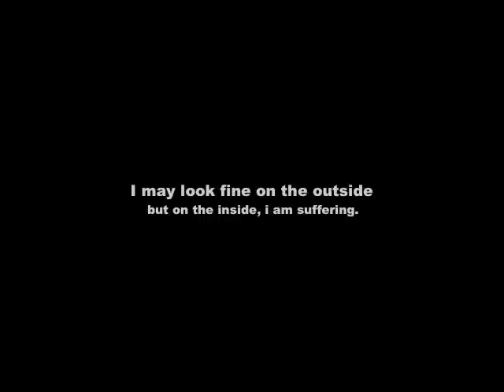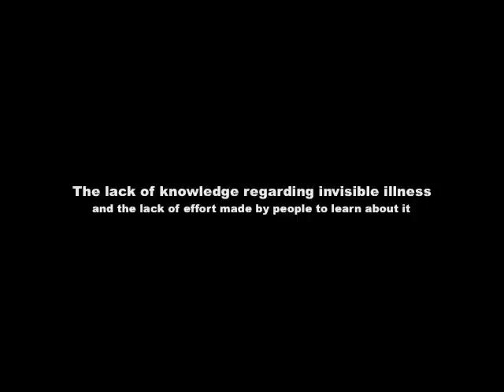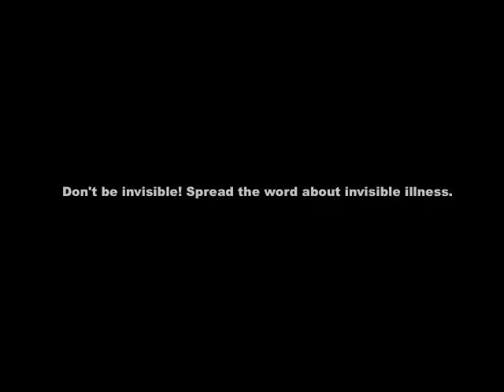Invisible Illness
Postural Orthostatic Tachycardia Syndrome Dysautonomia Late Stage Lyme Disease CFS Chronic Invisible Illness

Something i put together a few days ago when i was bored.. hope you enjoy! xxo!